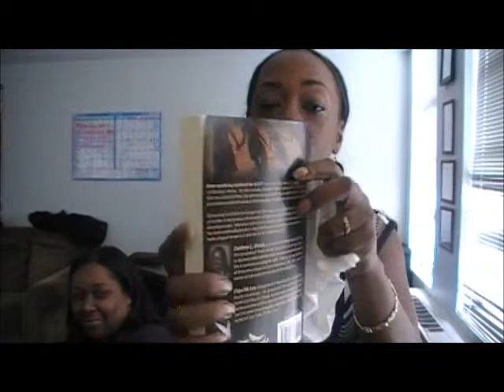How Could My Husband Be Gay Pt 3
This is Pt 3 of the discussion w/Ondrea Davis & J'Son Lee about her husband being gay. juicey, tune in